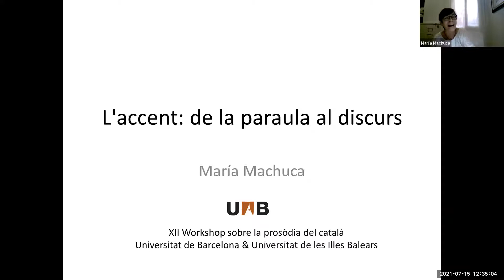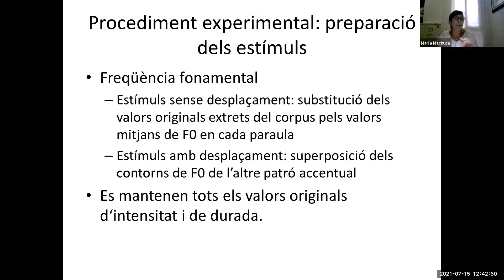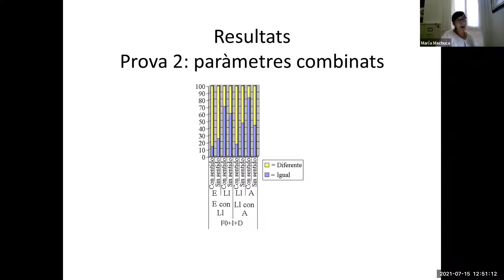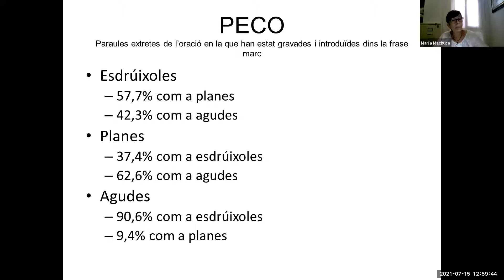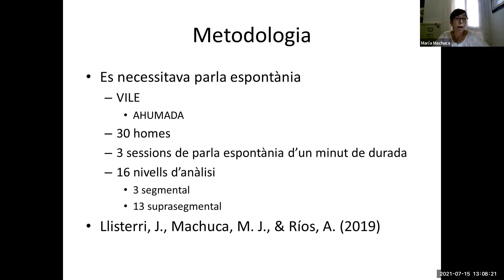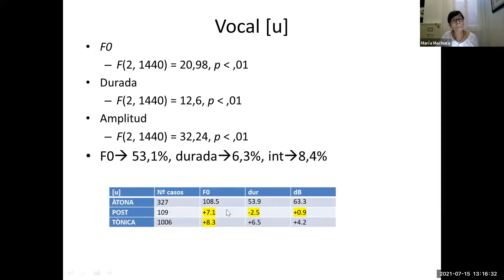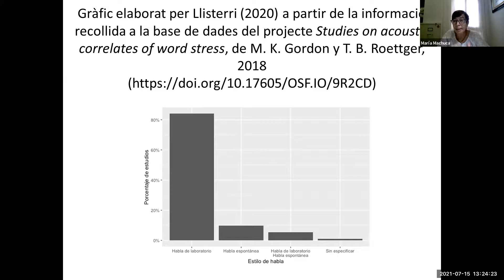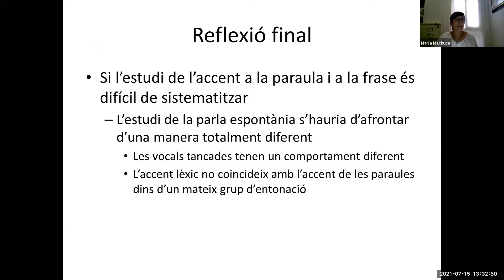María Machuca. L'accent: de la paraula al discurs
Ponent convidada: María Jesús Machuca Ayuso (Universitat Autònoma de Barcelona)

XII Workshop sobre la prosòdia del català, 15 de juliol de 2021 (En línia)
Universitat de Barcelona i Universitat de les Illes Balears